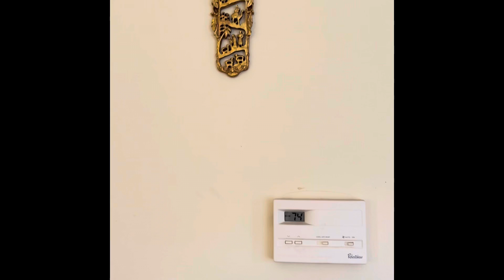December 28, 2021